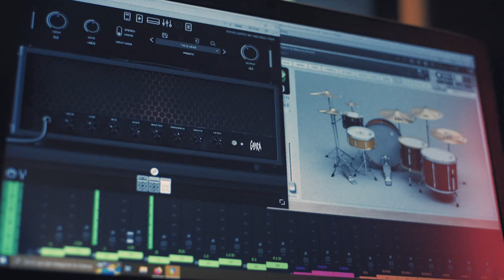E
Low tuned riffs are usually angry...this one is no exception!

Drums sound are  Getgood Drums Modern & Massive \ Smash & Grab
Guitar tones are  Neural DSP Gojira pitchshifted to drop E paired with Bogren IR's
Bass tones is Submission Audio Grove Bass
Various synth and orchestra from Native Instruments Kontakt Factory Selection

Cheers